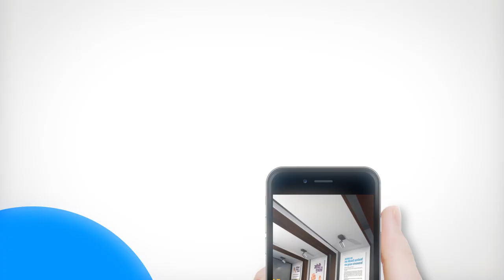NaMo App Exclusive: Virtual exhibition on PM Modi's life!